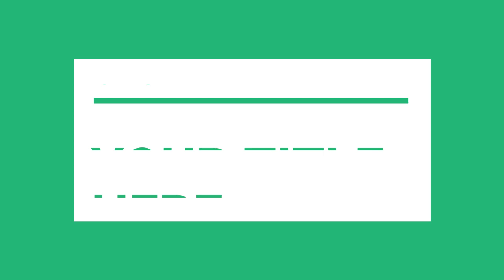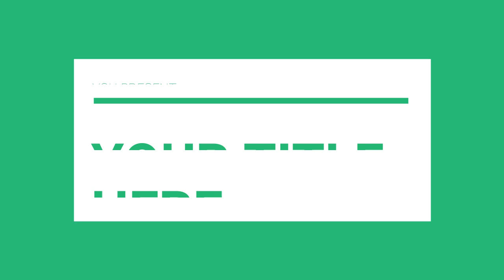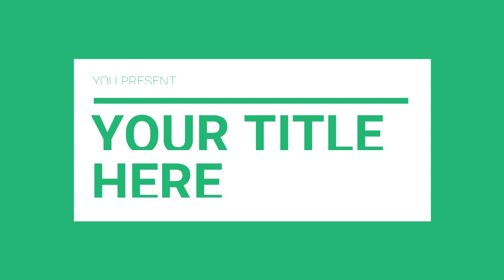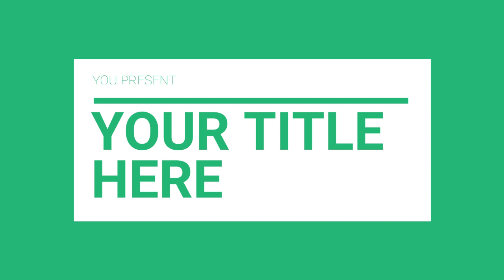Design Gaming Layouts